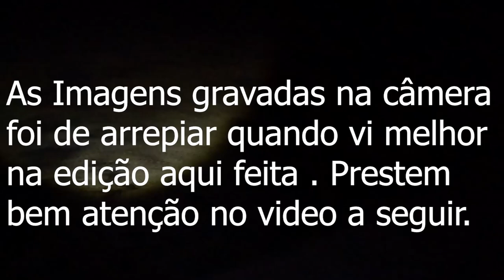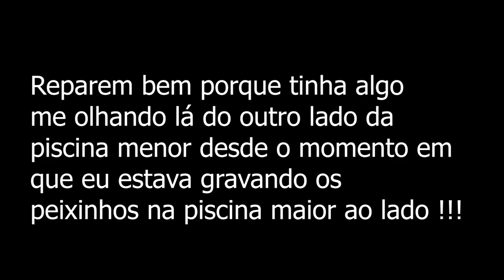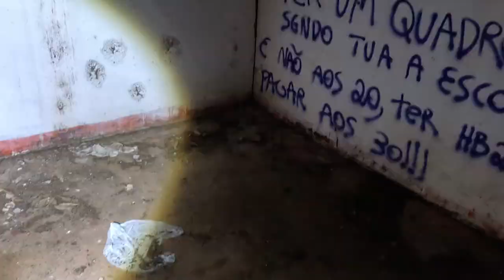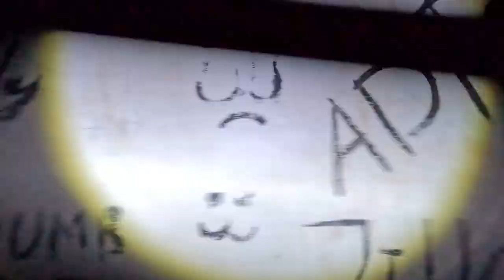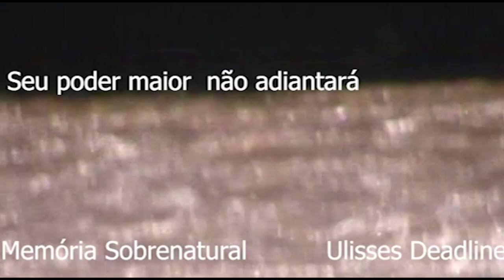ENTIDADE ASSUSTADORA DE MÃE E FILHA APARECE NO LOCAL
este video trás a comunicação ao sobrenatural em uma das aparições mais assustadoras já gravada no local club de campo Max Wirth foi de arrepiar